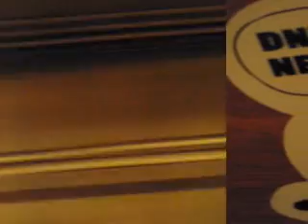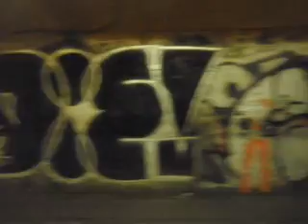pha ala stacho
tak bolo